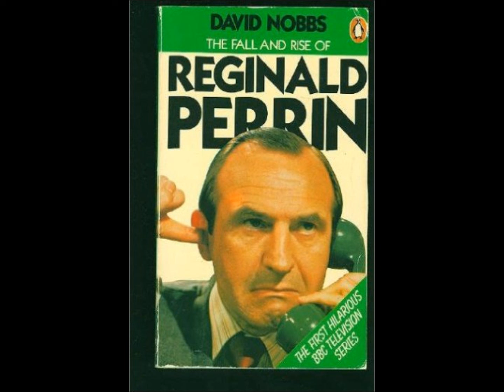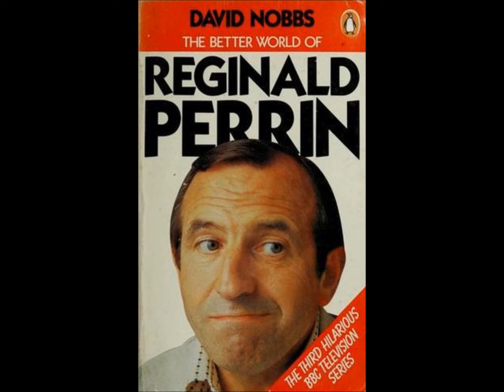A Tribute To David Nobbs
R.I.P David Nobbs
A man of infinite wit